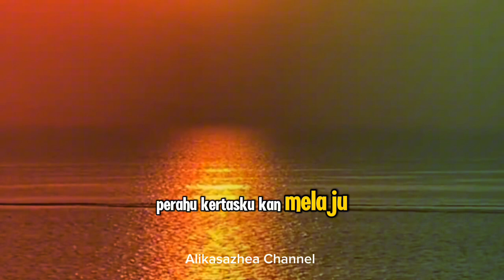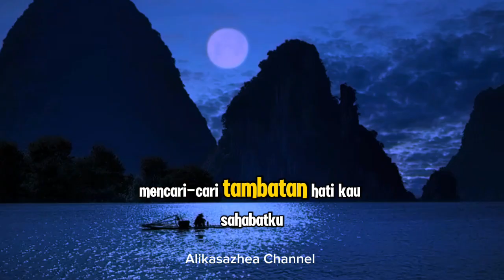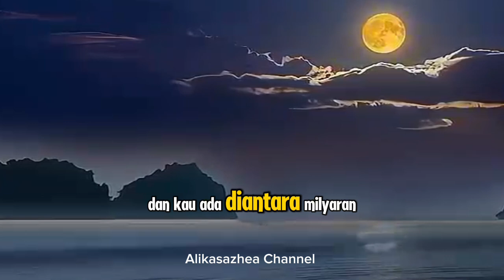PERAHU KERTAS | TULUS || LIRIK LAGU